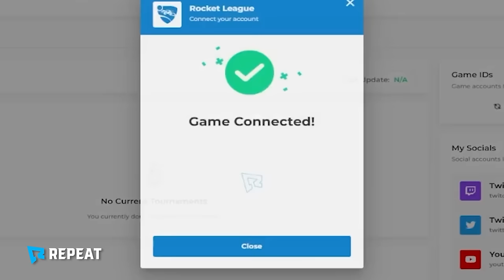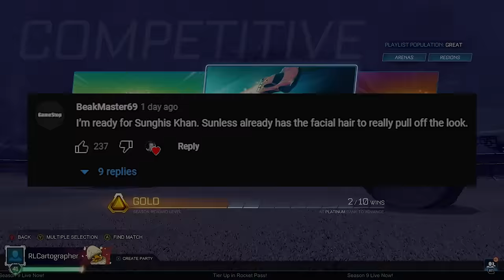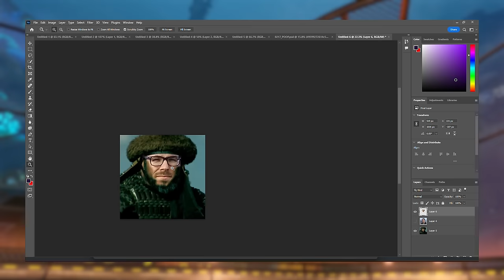Imagine LOSING in Champ 3 | RTSSL #11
There are 18 daily tournaments that starts every 4 hours, so make sure to secure your spot for a chance to from the $25,000 prize pool!

Camera Settings:
FOV: 110
Distance: 270
Height: 110
Angle: -4
Stiffness: 1